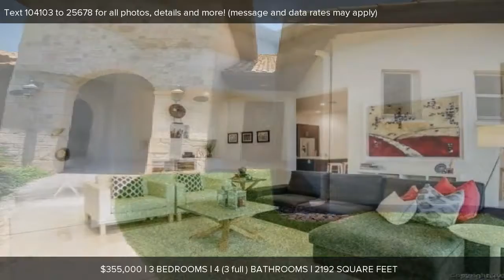Featured home listing in The Dominion (6702 ABARTH) SOLD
SOLD! Let  us help you sell yours too!

Are you planning to make a move to the San Antonio area? Are you not sure where to start? Gateway Group is a top producing real estate team with Keller Williams that works in and around the San Antonio area to help you find the right home to fit your lifestyle. With Gateway Group clients come first.

Make sure to get your FREE list of available homes in The Dominion by visiting us

Gateway Group is a team of real estate experts in San Antonio with Keller Williams Heritage led by Pam Roberts. Our philosophy is simple: clients come first. We pledge to be in constant communication with our clients, keeping them fully informed throughout the entire buying or selling process. We believe that if you’re not left with an amazing experience, we haven’t done our job.

We absolutely love San Antonio and enjoy helping people find their home here.

If you want to talk to us about San Antonio real estate or would like your FREE copy of the San Antonio Relocation Guide feel free to email us at or TEXT 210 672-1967.